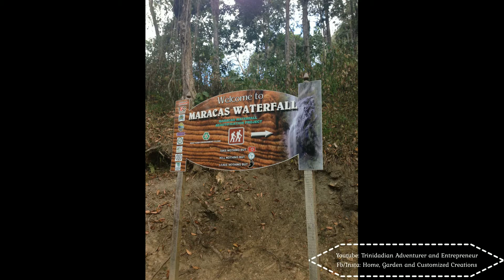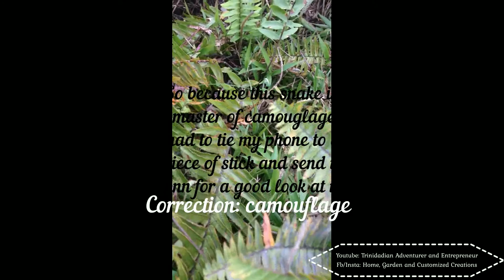Maracas Waterfall Hike and Mount El Tucuche Campout